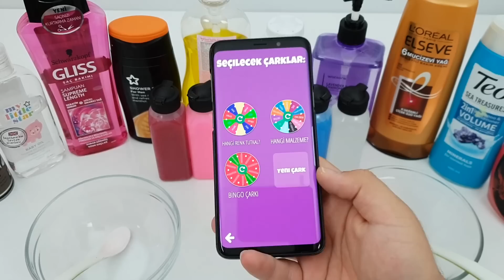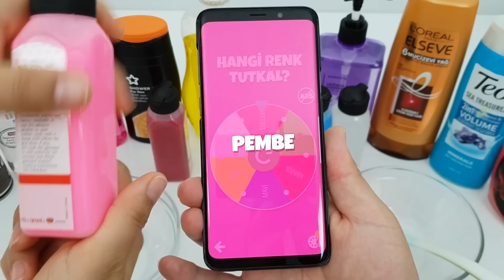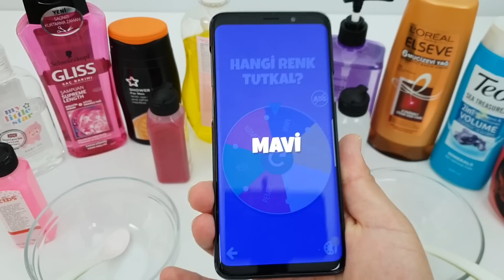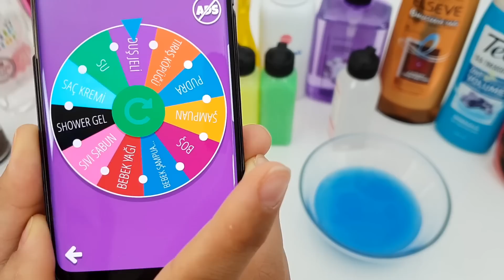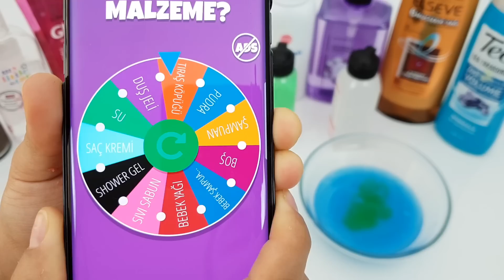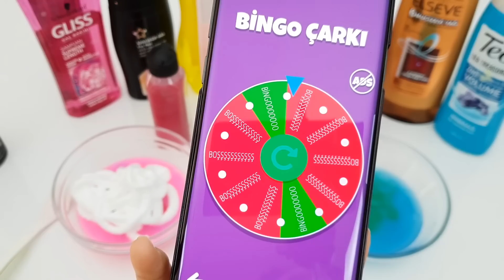Meydan Okuma! Çarkıfelek Slime Challenge - Mystery Wheel of Slime Challenge - Vak Vak TV